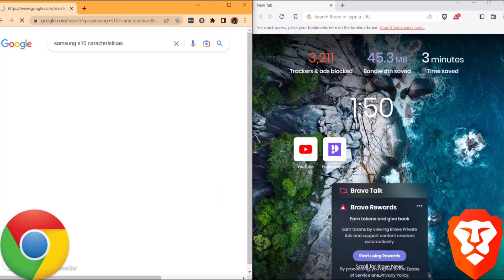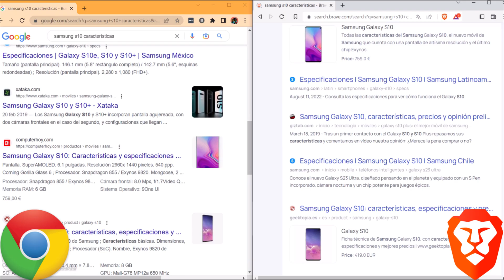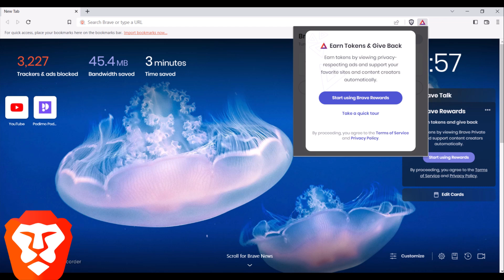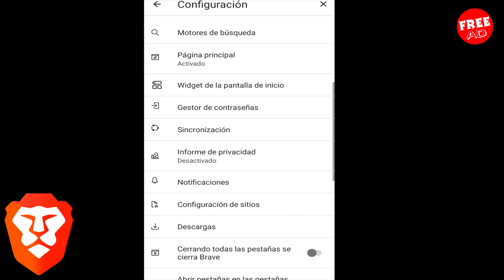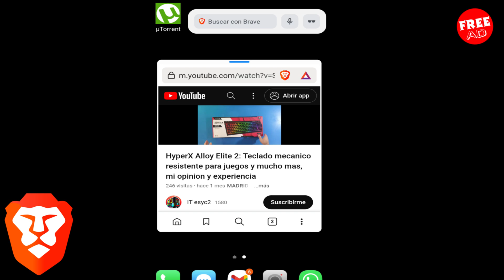Youtube sin anuncios gratis, Descubre como navegar sin anuncios y de forma segura, Navegador Brave.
Menu:
0:00 Intro
0:14 Publicidad Intrusiva
0:42 Brave en youtube
1:10 No es bueno para creadores de contenido
1:30 ¿Por que Brave es el favorito?
2:08 Youtube sin anuncios
2:23 Ventajas de Brave
2:53 Brave te paga por ver anuncios
3:15 Brave en el Movil
3:33 Brave reproduce Youtube en segundo plano
3:56 Nadie habla de Brave
4:12 Suscribete
4:22 Gracias - Esyc2